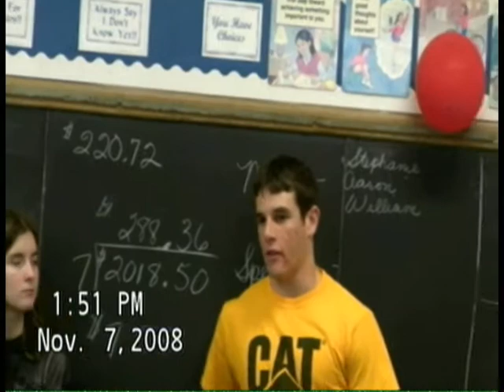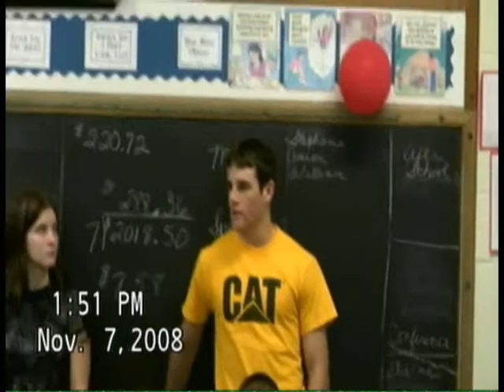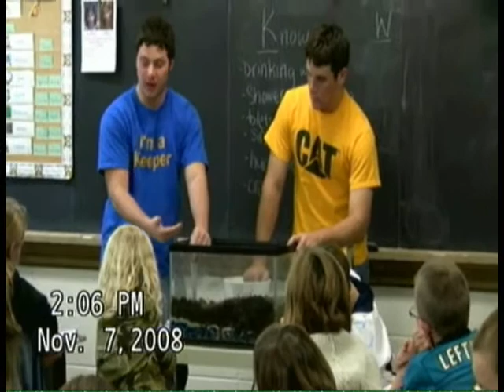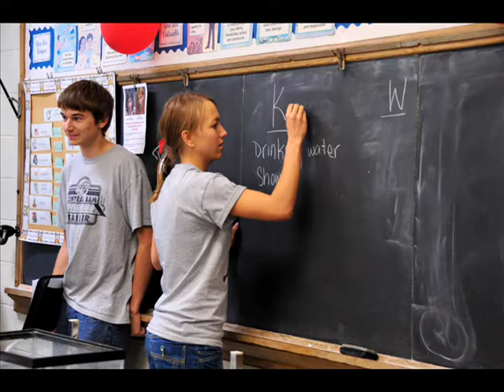Central A&M Water Striders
The Central A&M Water Striders